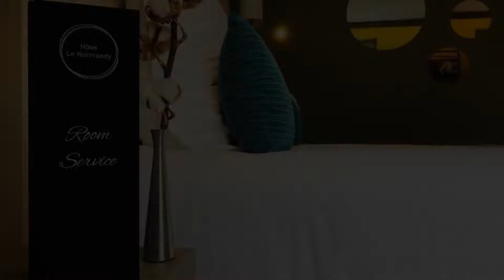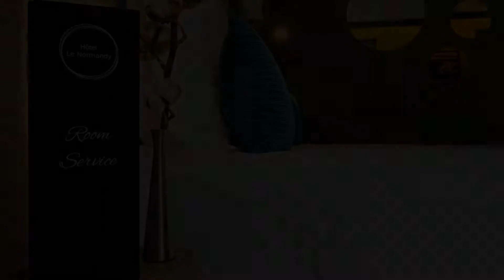Hotel Normandy, Vernon, France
About Property:
Hotel Normandy is located in the centre of Vernon, 4 km from Giverny and 2 km from Château de Bizy. Free WiFi access is provided.
Each room and apartment offers a safe, a private bathroom and a flat-screen TV with satellite channels. Ironing facilities are available upon request.
A buffet breakfast is served every morning. Guests can enjoy meals and drinks in the on-site brasserie or on the terrace.
Priva...
Property Type: Hotel
Address: 1 Avenue Pierre Mendes-France, 27200 Vernon, France
Searching For
1. Hotel Normandy - Vernon - France
2. Hotel Normandy - Vernon - France Address
3. Hotel Normandy - Vernon - France Rooms
4. Hotel Normandy - Vernon - France Amenities
5. Hotel Normandy - Vernon - France Offers and Deals
Audio Credit:
Track Title: Reasons To Hope
Artist: Reed Mathis